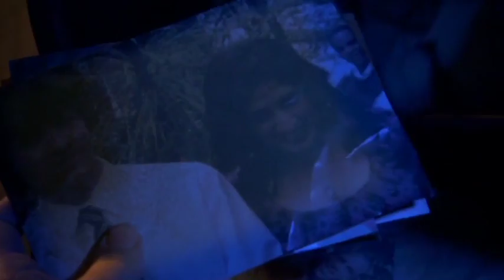The Attic Reviews: The Mad Woman in the Attic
'Talk about never judging a book by its cover'

The following is a fan critique to promote the show and the SJA reunion in Cardiff. The Sarah Jane Adventures is owned by CBBC/ BBC Studios.

To celebrate and counting down to @thesjareunion, the Who Editor is going to look back at the Sarah Jane Adventures.